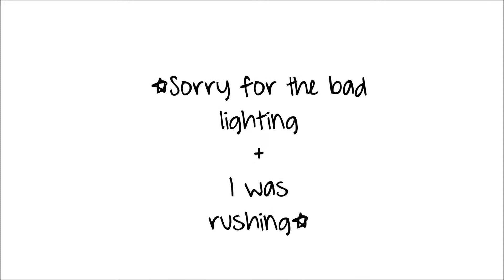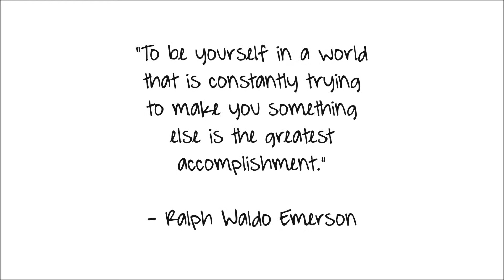Get Ready With Me | Summer Wedding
Hello, friends! Sorry about the bad lighting. I had to wake up at 6 in the morning!  So it wasn't natural light. We also had to leave at 6:30. Crazyyyyy. ANY WHO! The wedding was beautiful. Sorry I didn't take any photos.